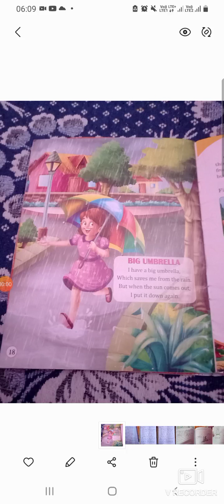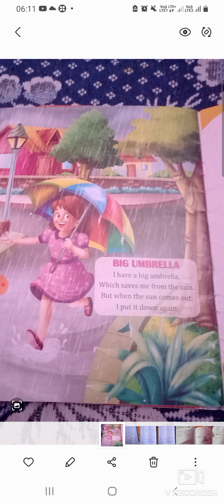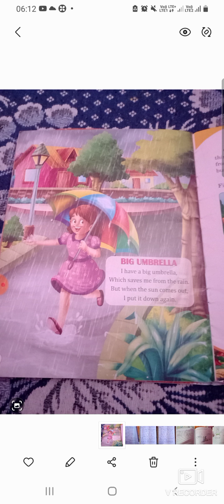Topic Poem Big Umbrella Class.1st English Tr Sunita Bhat UPS Natnussa